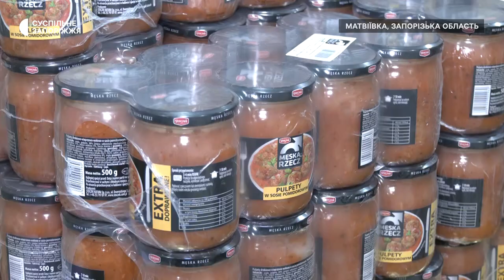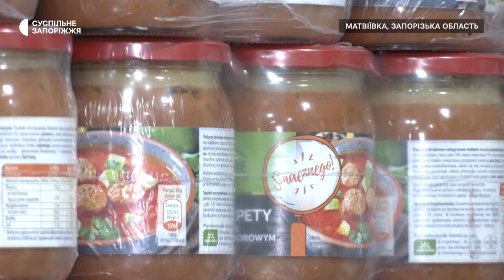Як працює гуманітарний штаб у Матвіївській громаді на Запоріжжі | Новини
Щодня по гуманітарну допомогу у  Матвіївській громаді звертається близько 20 переселенців та 200-т жителів громади,  розповіла директорка Центру надання соціальних послуг Людмила Пелех. Каже, за час повномасштабної війни, яку розпочала РФ проти України, вже роздали понад 2000 гуманітарних наборів, в яких є здебільшого продукти харчування, але є й побутова хімія, дитячі речі тощо. Працює гуманітарний штаб з понеділка по п'ятницю з 9:00 до 16:00.